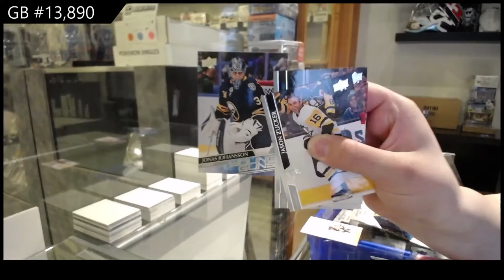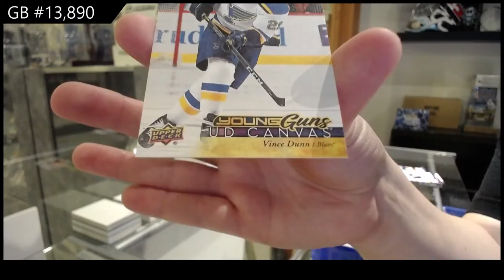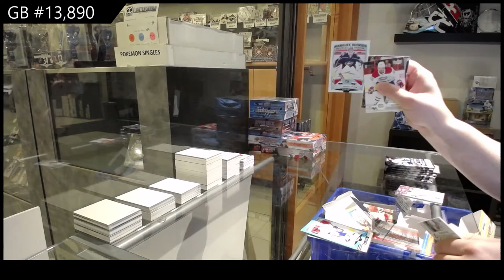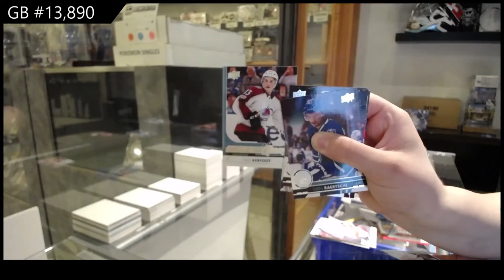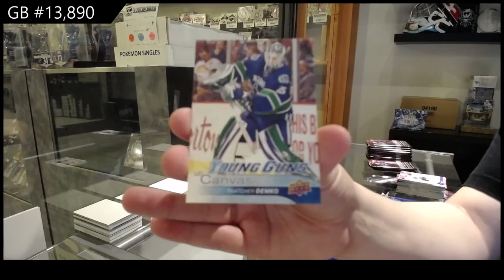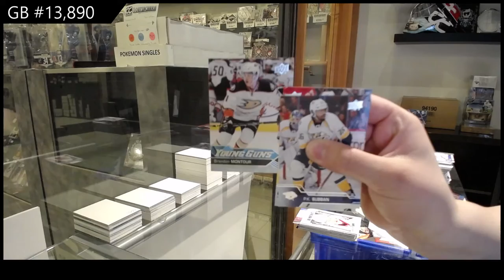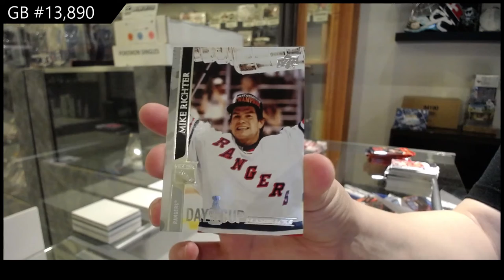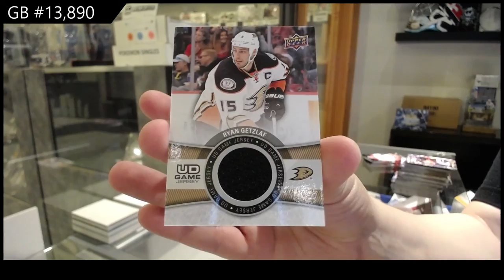Upper Deck Series 1 & Series 2 Hockey Multi Year Box Break - C&C GB #13,890